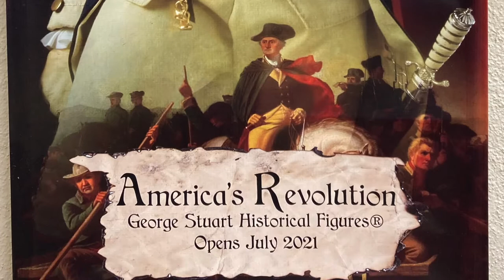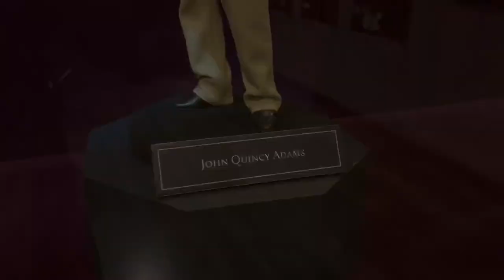"America's Revolution" (Ventura County Museum)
The Ventura County Museum has reopened and there are some fantastic new things that have arrived, including this wonderful George Stewart Historical Figures exhibition event, "America's Revolution."
Merch By Amazon

Tips (If you feel like it)